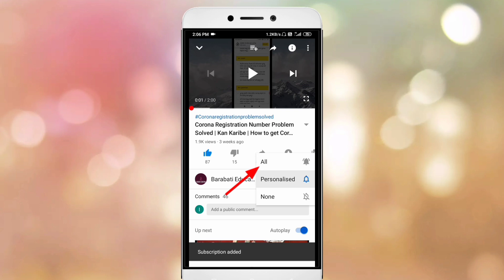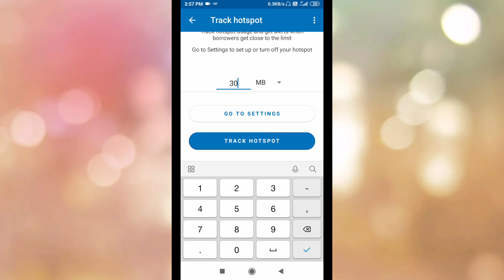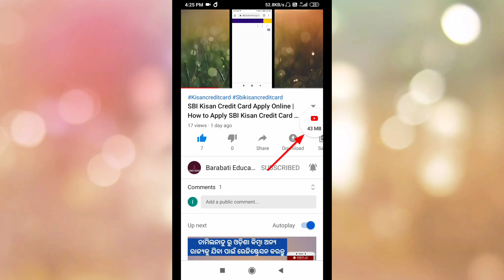How To Save Mobile Data | How To Save Internet Data | Save Internet Data On Android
Hello Friends I am Lokanath

About video:-
Friends ajira ahi video re mu apananku  kahichhi apana kemiti apanankara mobile internet data save kariparibe kemiti hotspot dele madhya limit data set karibe au datally app use kari kemiti mobile internet data save karibe

ଆଉ ଘଣ୍ଟି  button କୁ ଦବାଇ ଦିଅନ୍ତୁ ଏହିପରି ଭିଡ଼ିଓ ପ୍ରଥମେ ଦେଖିବା ପାଇଁ

Solved Topic:-
1. how to save internet data
2. how to save mobile data
3. save internet data on android
4. data saver app for android
5. how to save mobile internet data
6. data saver app
7. datally data saver app
8. mobile data saver app
9. mobile data saving app

Equipment Used:-
My Mobile
My Mic

Important Notes:- in this video what ever we are showing ,it just review over any apps, products or news received from the market.we are not associated with them any more.